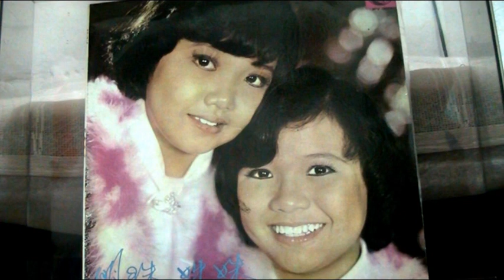新探親相骂 ------ 明珠姐妹